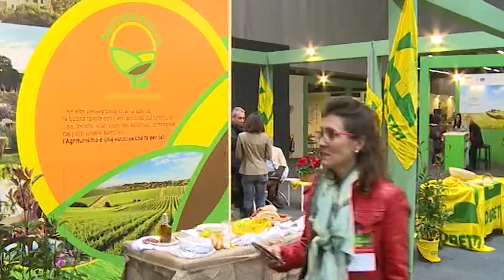AgrieTour. Si chiude con oltre 10 mila visitatori il Salone nazionale dell’agriturismo